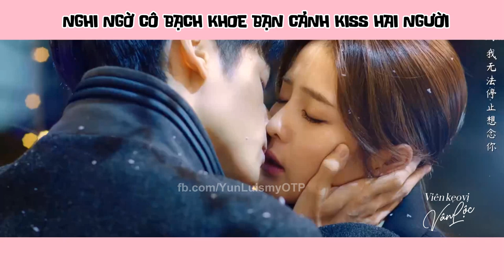[YunLu - Vân Lộc] Cô Bạch chia sẻ với bạn cảnh kiss hai người ? - La Vân Hi X Bạch Lộc | 罗云熙 X 白鹿